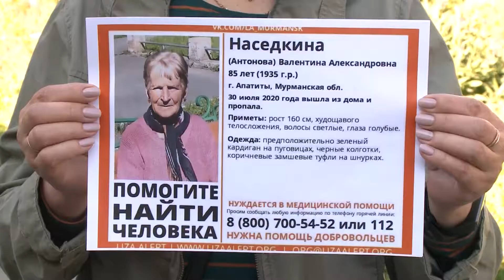В Апатитах с продолжаются поиски пропавшей бабушки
В Апатитах с продолжаются поиски пропавшей бабушки. О том, как пожилая женщина с проблемами оказалась одна на улице, и чем каждый можешь помочь поискам – в сюжете «Народного ТВ».